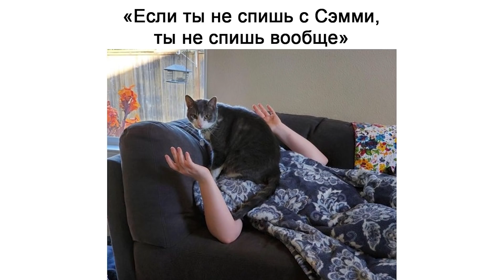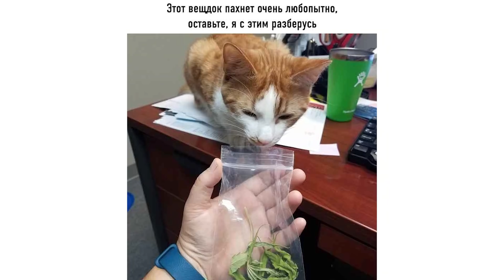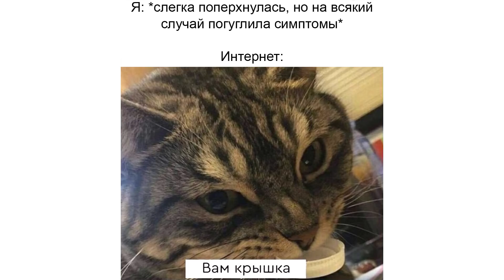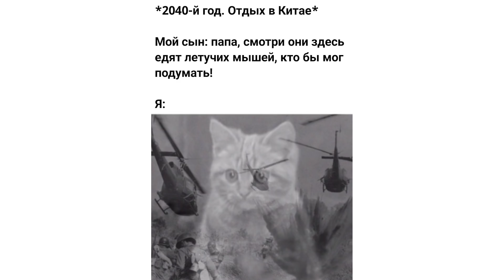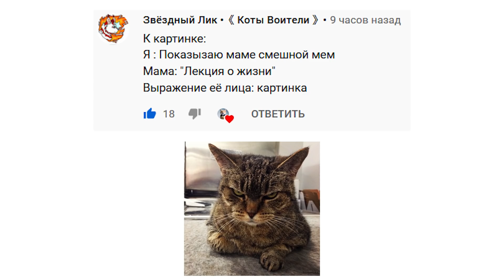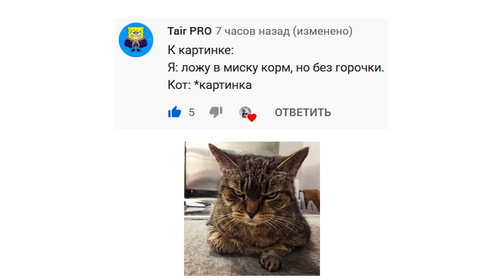Приколы с котами. Шведский стол)) | Мемозг #415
Лютые приколы с котами и не только. Шведский стол)) Угарные мемы.